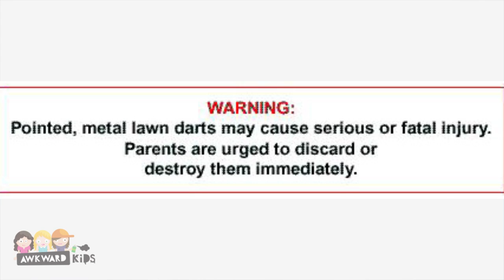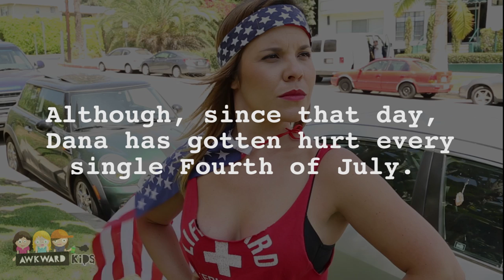True Story: Dana Almost Died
Episode 3

Just some All-American kids having a good ol' time! FIREWORKS, BLOOD, and BEER! Safety first...